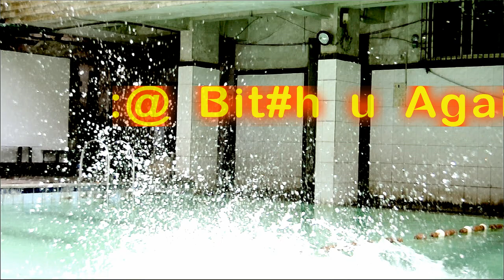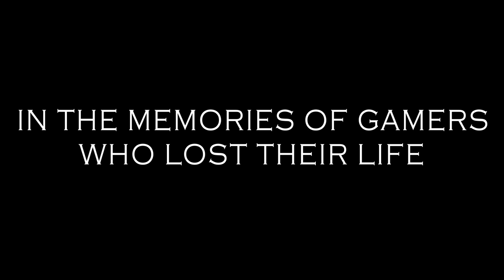SHORT FILM : Into The VFX World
MOVIE SUMMARY : The life of gamers epicted in an imaginary world. Movie starts by the life of gamers epicted totally into the VFX world. Gamers believe their world with their choices to make drastical change into their world using VFX.Imagination is first priority to dominate their mind limits Followed by creativity.

DEAD GAMERS LIST :

Jeff Dailey 1981 from USA
Peter Burkowski 1981 from USA
Hong Kong Player JAn 2003 From Hong kong Yuen District
Texas Boy 2008 From USA
Korean Gamer 2005 from Korea
Zhu Caoyuan 2005 from Shanghai
Snowly 2005 from Beijing

MAIN CHARACTER:

1) BHARGAV  as  : DEXTER
2) SUDESH   as  : DESMOND
3) ISHANT     as  : ARCHER

DIRECTED BY : GAURAV THAKUR
PRODUCED BY : SUVEER GHARAT
CAMERA BY : NINAD SABNIS
VFX/EDITING BY : GAURAV THAKUR

PRODUCTION HOUSE : COMUTADOR JUNKIES